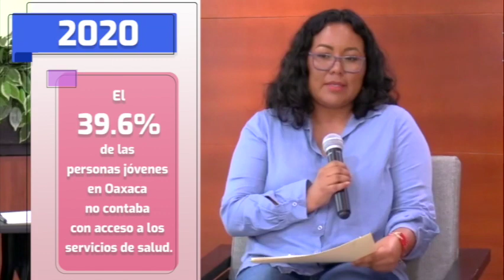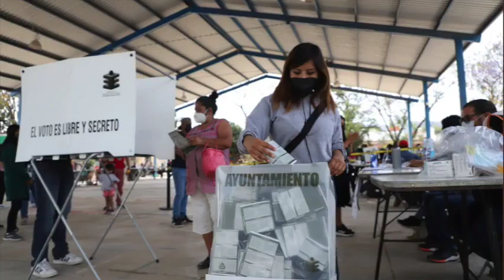Derechos Políticos en Acción - Capítulo 3 “Juventudes democracia y participación ciudadana”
El podcast contó con la participación del Consejero Presidente de la Comisión de Educación Cívica y Participación Ciudadana, Alejandro Carrasco, así como: Italy Reyes, Dyadha Herrera y Noel García.